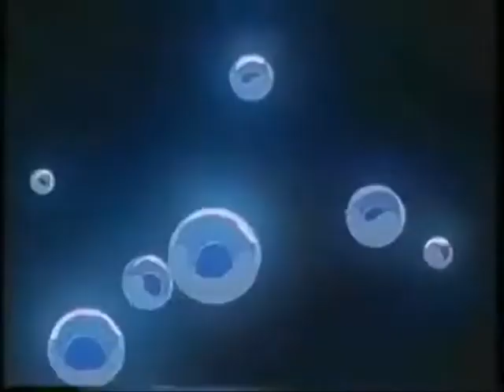Kurama- Theme Of Gemini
Kurama's birthday was just recently! o.o It was on Friday, June 22nd. now to be honest, I'm not sure if that's his true birthday. ^^; I heard that that's what it was on a fan website, but either way I choose to celebrate it then! ^.^ Also, it says at the end of the YYH series, Kurama is 17 so I made it official that it was his 18th birthday. Yeah, I know I'm nuts for celebrating his birthday but...damn. I'm a Kurama fangirl 100%. Could you expect anything less? xD Anyway, Happy Birthday Kurama and many more to come!